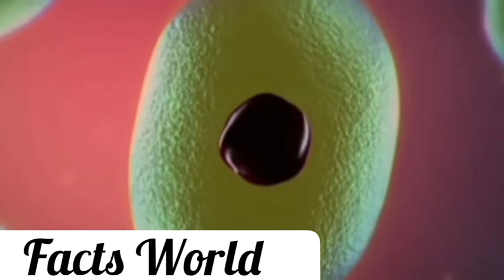Top 10 Super powers of animals|Super powers animals in malayalam|Facts World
hlo guys i am Gowrinanda.P
so guys this is my new youtube channel and this is my first youtube channel so guys  plzz support me. plzzzzzzz. plzzzz

I am including this channel also Facts. Facts inthr world. In malayalam  language. So plzzzz support me. If you have any request video for comment my any videos. I will upload the video

Byy

plzzzz keep support me